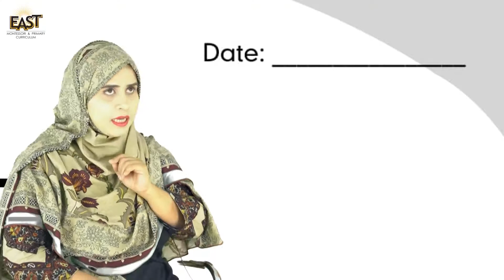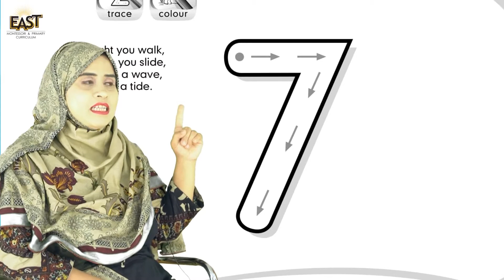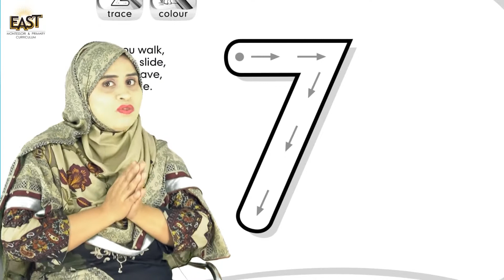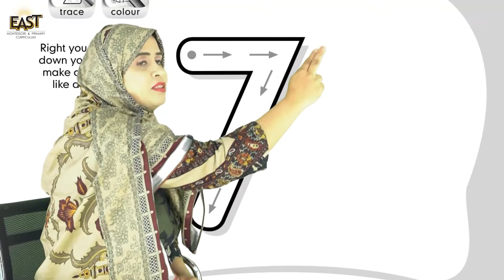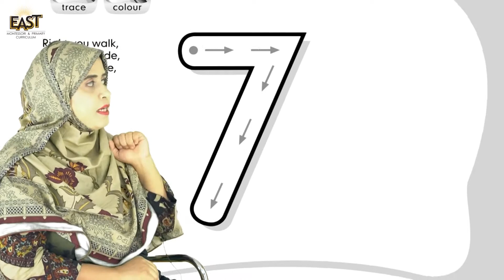Pre Year 2 School Day 106 Math Day 106 Revision